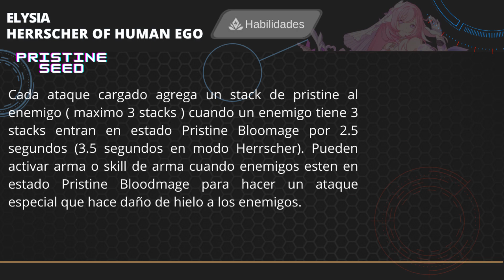Honkai Guia Definitiva de Elysia Herrscher of Human Ego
SORTEOS MENSUALES para Honkai y Genshin Impact!
GANADOR puede elegir entre estos premios
Battle Pass Paladin ( Honkai )
3 Meses de Monthly ( Honkai )
Gnostic Battle Pass ( Genshin )
3 Meses de Bendicion Lunar ( Genshin )
Communidad Latina
Guias y Ayuda para Honkai y Genshin Impact